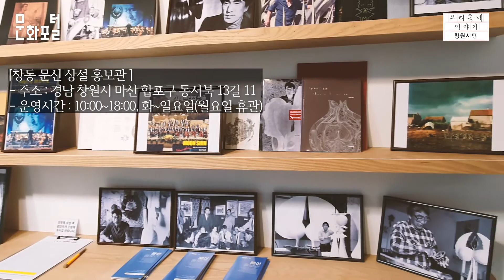[문화PD] 조각의 거장 문신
오로지 내가 바라는 것이 있다면, 작업을 하는 동안에
형태들이 생명력을 갖게 되며 궁극적으로
생명의 의미성을 가지게 되길 바랄 뿐이다
-조각가 문신

문신미술관에 방문하셔서
문신 작가의 일생과 예술이야기를 알아보는 건 어떨까요? :-)